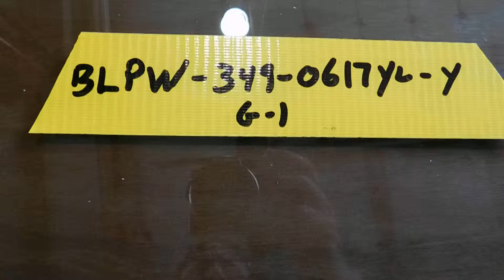FOR SALE - Port Bayliner Single Side L Drive Window $349.95 G-1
$349.95 Bayliner Port Side L-Drive Capri Side Glass Windshield

There are a few different styles of this windshield, so look carefully at the measurements on the glass to make sure this is the one you are needing.

Local Pick Up Preferred. If if has to be shipped, there is a $100.00 charge to build a custom wood crate to safely ship windshield, plus the shipping charges.

BLPW-349-0617YL-Y
G-1 (Yellow)